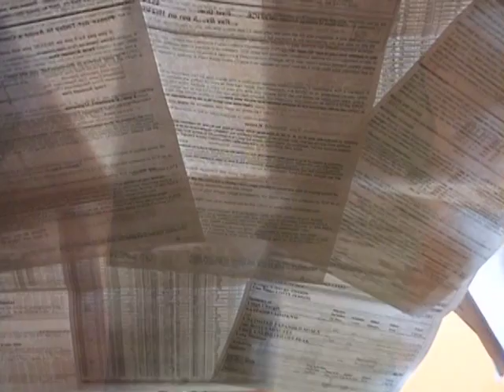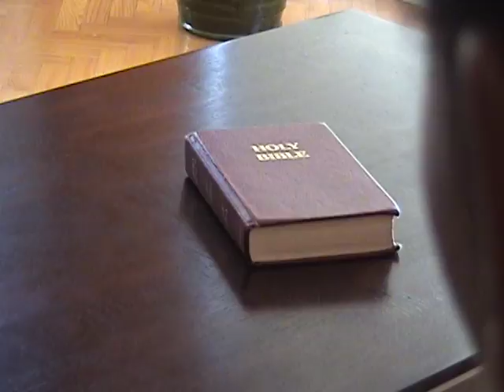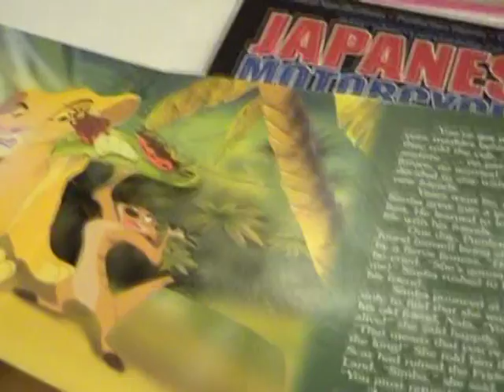Hope's House Mighty River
My dance in my praise. HalleluYAH!